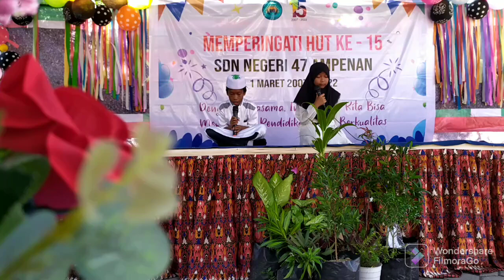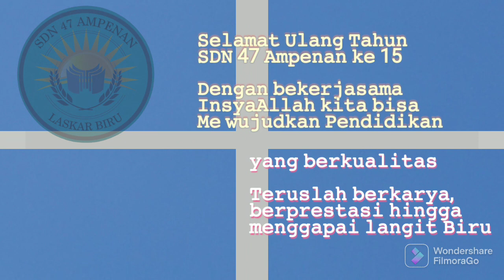HUT SDN 47 Ampenan yang ke 15